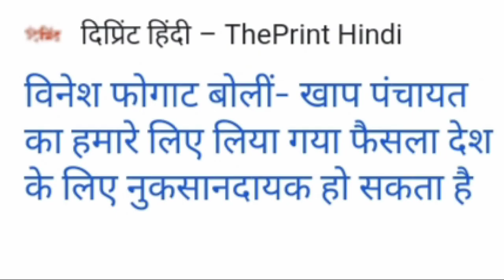बृजभूषण की गिरफ्तारी की मांग तेज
बृजभूषण की गिरफ्तारी की मांग तेज Brijbhushan Sharan Singh। vineshphogat sakshimalik।

brijbhushna ne bayan darj karaya
pahalwano ke phone number track kiye ja rahe hai: bajrang Punia
Bajrang Punia ne sarkar par pahalwano ki jasoosi karne ke gambhir aarop lagaye
delhi police ne poochtach ke liye बृजभूषण को bulaya
delhi police on wrestlers protest
Khap panchayats
hariyana wrestling fadaration
hariyana kusti sangh
Hariyana kusti sangh ka bada action

Sakshi Malik ka viral photo brijbhushan ke sath।
Brij Bhushan Sharan Singh
khel mantri Sandeep Singh
junior mahil coach
Member of the Lok Sabha
brij bhushan sharan singh cast
brij bhushan joined SP Party
brij bhushan sharan singh huye bhayuk
Brijbhushan singh samajwadi party images
biography
brij bhushan sharan singh news
Rakesh tikait with wrestlers
Khap Panchayat with wrestlers
brij bhushan singh news
brij bhushan singh cast
brij bhushan sharan singh house
brij bhushan net worth
brij bhushan singh family
brijbhushan sharan singh
brijbhushan singh
brijbhog agra
brijbhushan sharan singh net
worth
brijbhushan sharan singh cast
brijbhushan sharan
brijbhog jaipur house
brijbhushan rajput

bajrang punia ke pass audio clip
brij bhushan ke karibi ki dhamki
bajrang punia vinesh phogat
Bajrang Punia
Indian wrestler
bajrang punia wife name
bajrang punia village
bajrang punia twitter
bajrang punia village name

bajrang punia ne ki ladki ki
demand audio clip brij bhusha..
bajrang punia ke khilaf
brijbhushan ke pass saboot
bajrang punia ki audio clip brij
bhushan ke pass
Bajrang Punia
Indian wrestler
bajrang punia village
bajrang punia political party

rakesh ticket ka sarkar ko
ultimatum wrestler protest

wfi
wfi protest
wfi full form
wfi election
wfi india
wfi wrestling
filmywap
wfi full form wrestling
wfi chief list

vinesh phogat
vinesh phogat ka cricketers ko
lekar byan
Vinesh Phogat
Indian wrestler
vinesh phogat father
vinesh phogat age
vinesh phogat twitter
vinesh phogat family
vinesh phogat news hind